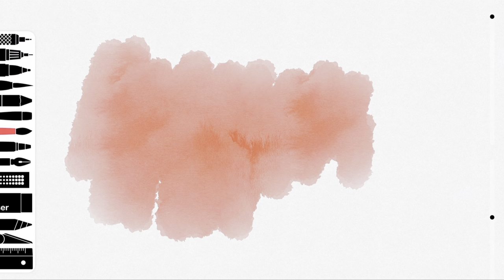One day with my sister Meini